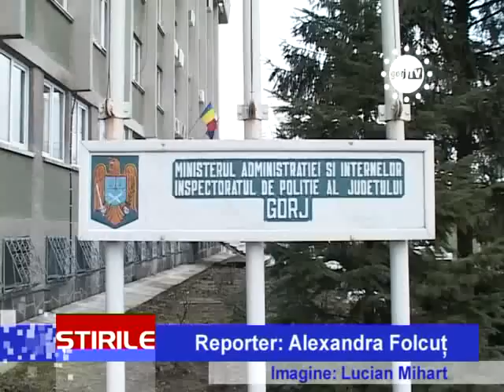STIRILE GORJ TV - A FURAT MASINA VECINULUI.flv